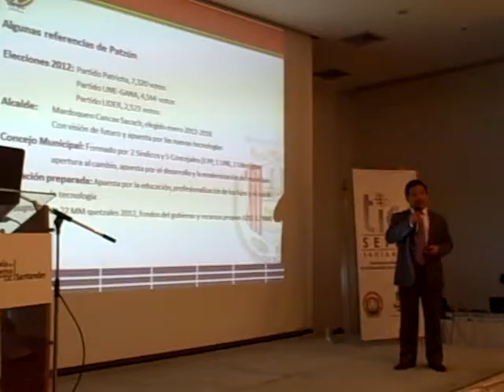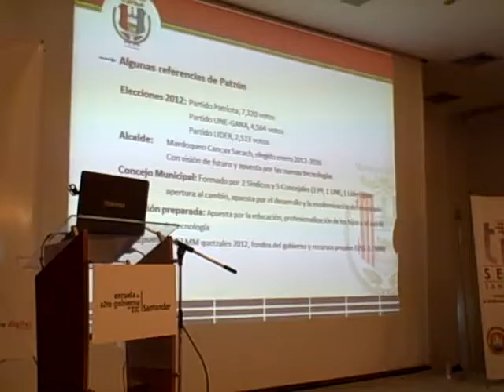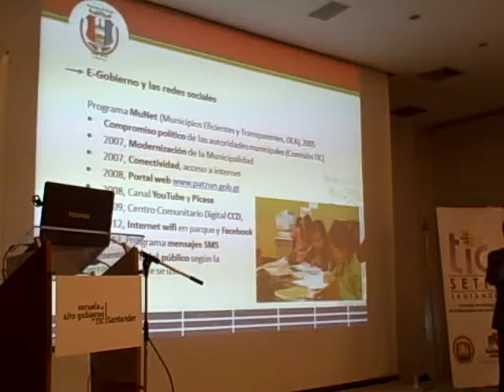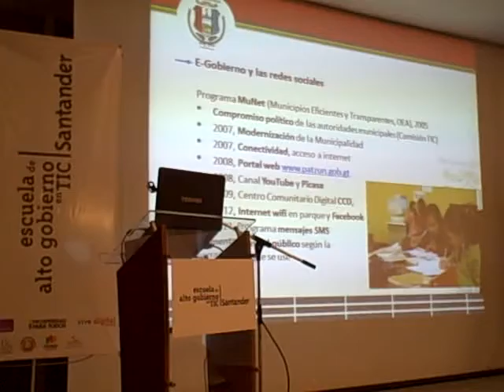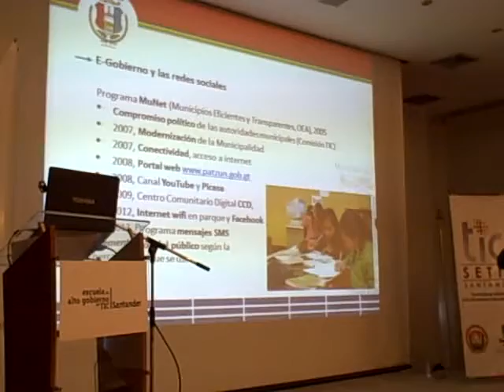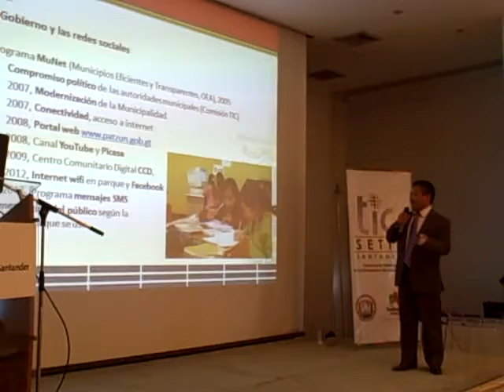Conferencia Mardoqueo Cancax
Pazún, Conferencia Mardoqueo Cancax en la Escuela de Alto Gobierno en TIC en la ciudad de Bucaramanga, Colombia